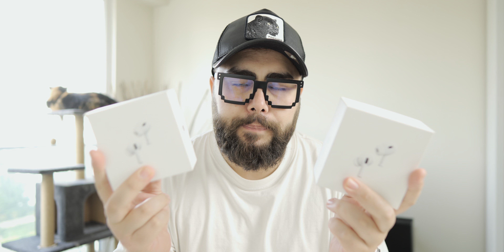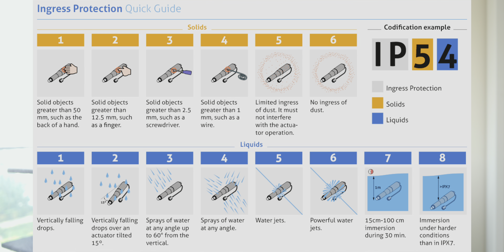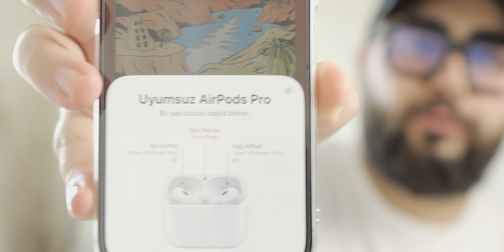Apple Airpods Pro 2 Type-C Farkı Ney?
Apple Airpods Pro 2 model tws kulaklığını Type-c soketi ile güncelledi. Bakalım aradaki farklar neler?

Linklere tıklayarak yapacağınız alışverişlerde bana da ufak bir destek vermiş olacaksınız. Teşekkürler.🙏